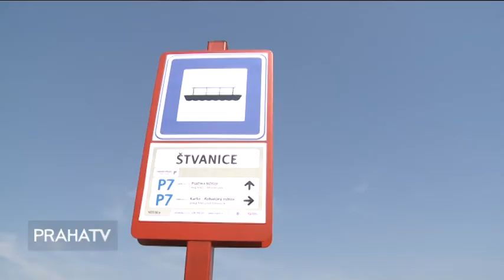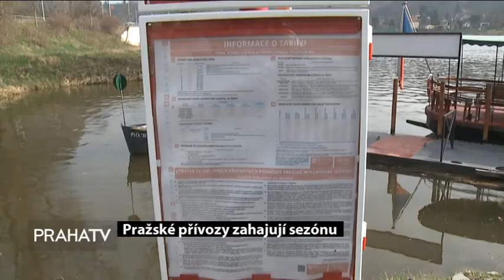Pražské přívozy vyplouvají do nové sezony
Sezonní přívozy P3, P5, P6 a P7 budou opět spojovat vltavské břehy i pražské ostrovy a to až do konce října 2017.